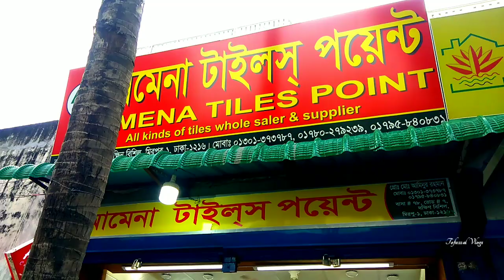ফ্যাক্টরী রেটে ওয়াল টাইলস।। A Grade 24X24, 48X48, 32X32 Wall Tiles।। New Wall Tiles collection.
ফ্যাক্টরী রেটে ওয়াল টাইলস।।A Grade 24X24, 48X48, 32X32 Wall Tiles।। New Wall Tiles collection.Wall Tiles.

SHOP🚸  শান্তা টাইলস এজেন্সী, এখানে

Address➡️   বাসা #39, রোড #৭, 79/6, দক্ষিণ বিশিল
                      মিরপুর-১, ঢাকা-১২১৬

টাইলসের দাম
পুরাতন টাইলস কোথায় পাওয়া যায়
bangladesh tile
bd tiles price
tiles design
টাইলস ডিজাইন
tiles design
tiles price
tiles design for home
tiles work
tiles fitting
floor & tiles
tile floor
tile floors
tile flooring
tile & flooring
flooring tiles
floor tiles
tiles store
tile stores
tiles design
tiles flooring
tile shops near me
tiles outlet
tile outlet
tiles & floors
floor & tile
tile near me
tiles & floors
flooring & tile
tiles flooring tampa
tampa tiles
tiles market
bangladeshi tiles price
bangladeshi tiles
chaina tiles
chaina tiles price
chaina tile
chaina tile price
akij tiles
akij tile
abc tile
abc tiles
xmonica tile
xmonica tiles
xmonalisa tile
xmonalisa tiles
dbl tile
dbl ceramices
dbl tiles
fu-wang tile
fu-wang tiles
fuwang tile
fuwang tiles
xalexander tile
xalexander tiles
tushar ceramic
tushar ceramics
ashish chanchlani
punjabi song
dynamo gaming
bb ki vines
t series
tom & jerry
cmiway bantai
study iq
#5 minute crafts
amif bhadana
stand up comedy
old town road
billie eilish
justin bieber
ariana grande